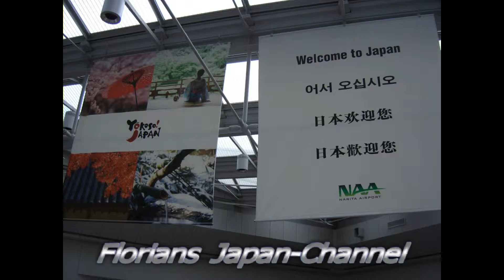Fujinomiya - Shoppen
Am Tag nach der Besteigung des Fuji hatten wir viel Zeit zur eigenen Gestaltung bekommen. Wir entschlossen uns, unter anderem ein wenig in das Shopping Center "Aeno" in Fujinomiya zu gehen.
Obwohl die Stadt sonst wie leergefegt wirkte, war im Einkaufszentrum die Hölle los. Wir stürmten viele verschiedene Läden.
Hier ist nun ein kleiner Clip über drei nette Dancing/Singing Queens, die wir beim Shoppen gesehen haben, viel Spaß ^^

One day after our ascent of Mt. Fuji, we were given much free time, so we relaxed and in the evening we went to the shopping center "Aeno" in Fujinomiya.
Although the city often seemed to be completely empty, a huge mass of people resided there, a lot of different shoppings could be visited.
Well we only took some footage of funny stuff we found, so it is nothing special, but well, here is our visit to "Aeno".